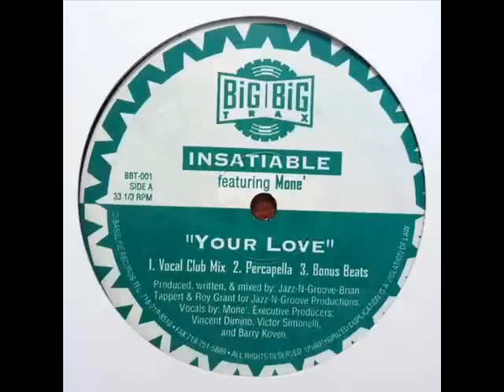Insatiable Featuring Mone - Your Love Vocal Club Mix 1994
From 1994 the vocal club mix